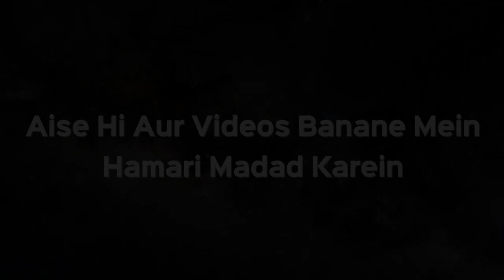Allah Ki Laanat Hoti Hai Aise Logon Par | Islam Ka Paigham 19 | Shaikh Razaullah Abdul Karim Madani